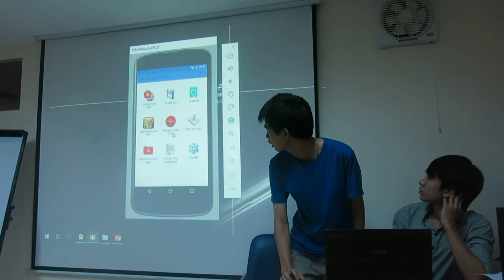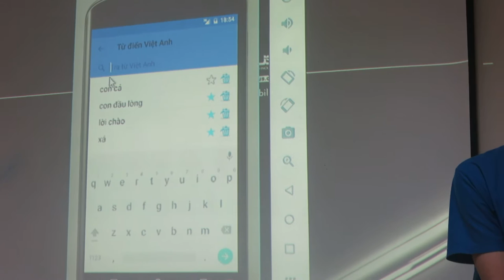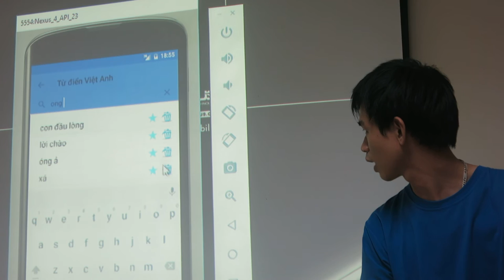lap trinh android tu dien anh viet